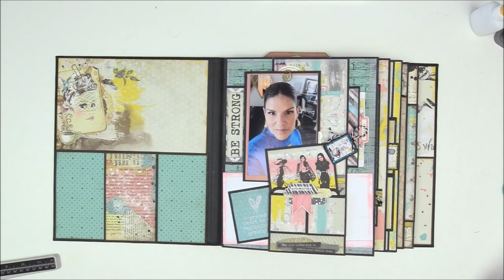Moving Parts 1(Album) Series: Matting Inside Cover Pockets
Scrapbook Layouts - Moving Parts 1 (Album)

Paper collection being used for this series:
Paper Phenomenon - Ladies Who Lunch

Supplies:
 - Maker Basics Cardstock 80-lbs - Black
- Tim Holtz Rotary Media Trimmer
- Idea-ology Tim Holtz Ruler - 12" (discontinued.  There is a newer Tim Holtz ruler.
Tonic Studios - Tim Holtz Media Ruler
- Art Glitter Glue
- Inking with Distress Oxide - Vintage Photo

Want and/or need a box for your finished project?  Check out Boxables.

~Follow Paper Phenomenon~

The initial upload date: November 08, 2023